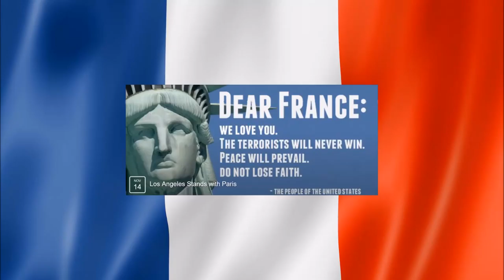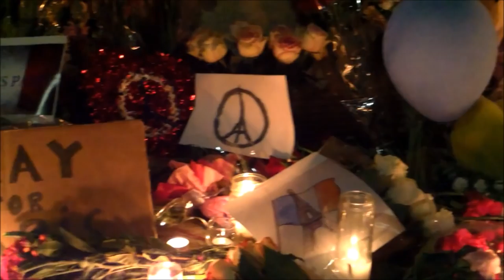Christophe Lemoine 14 nov 2015, Consul Général de France Los Angeles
Christophe Lemoine, Consul Général de France Los Angeles, honorant les victimes des attentats du 13 novembre 2015 à Paris.

Christophe Lemoine, French Consul General France in Los Angeles, honoring the victims of the terrorist attacks held in Paris on November 13 2015.